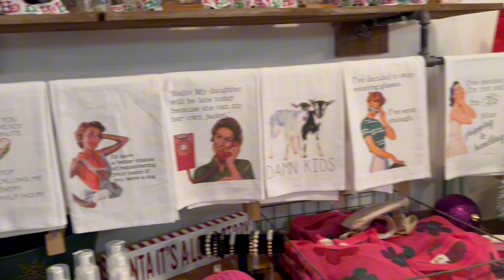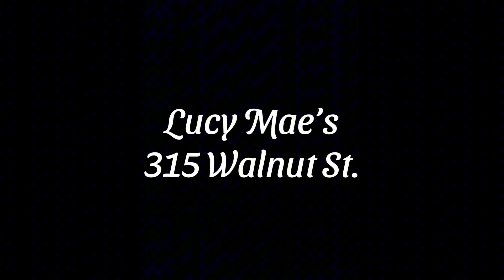Lucy Mae’s Boutique Ad💖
Atlantic Journalism Department made this ad for one of our gold sponsors, Lucy Mae’s!!!